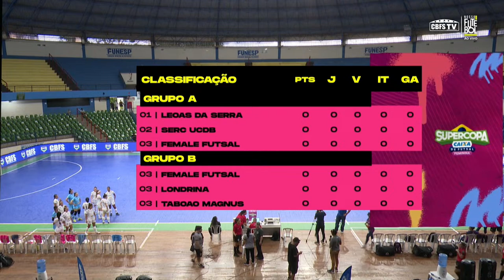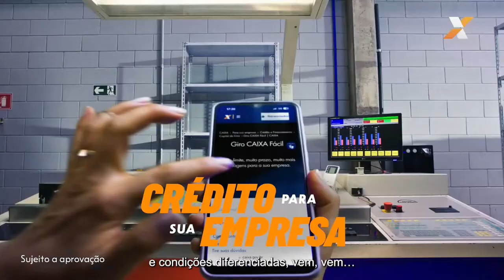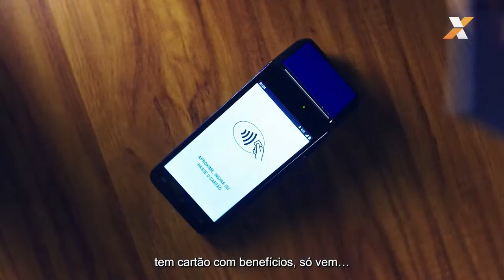AO VIVO E COM IMAGENS: TABOÃO MAGNUS X LONDRINA FUTSAL | SUPERCOPA FEMININA DE FUTSAL | RODADA 1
Taboão Magnus e Londrina Futsal se enfrentam no jogo inaugural da Supercopa Feminina de Futsal. Você assiste AO VIVO E COM IMAGENS aqui no YouTube do Nosso Futebol nesta quarta-feira, 03/04, às 17h

Assine o Pay Per View do Nosso Futebol+ na Sky e ClaroTV para assistir a TODOS OS JOGOS da Copa do Nordeste e Brasileirão Série C 2024!